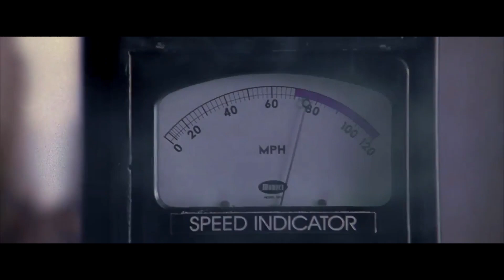Le combat du métro - Spider-Man 2 | Prime Video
La vie de Peter Parker n'est pas facile !
Il ne peut pas être avec la femme qu'il aime, sa tante est ruinée, et son meilleur ami le déteste.
Ce qui est déjà une série d'épreuves tourne au drame lorsque son ancien mentor, le Dr. Octopus, s'en prend à lui lors d'un combat dans le métro de New-York. La vie de beaucoup de passagers est dans la balance... Spider-Man arrivera-t-il à tous les sauver ?

La trilogie Spider-Man de Sam Raimi, est disponible sur Prime Video !

Ecartelé entre son identité secrète de Spider-Man et sa vie d'étudiant, Peter Parker n'a pas réussi à garder celle qu'il aime, Mary Jane, qui est aujourd'hui comédienne et fréquente quelqu'un d'autre. Guidé par son seul sens du devoir, Peter vit désormais chacun de ses pouvoirs à la fois comme un don et comme une malédiction.